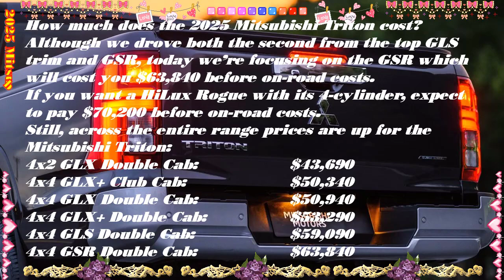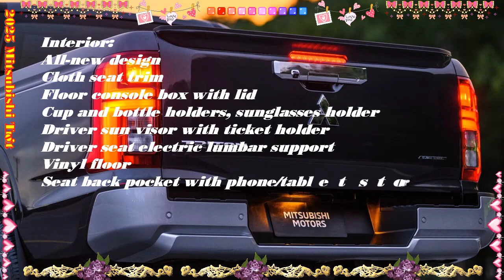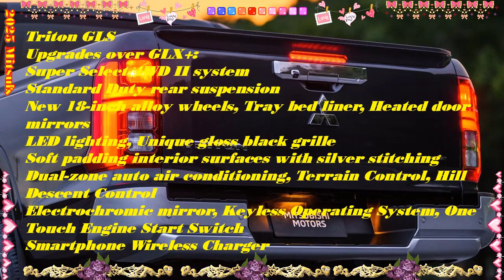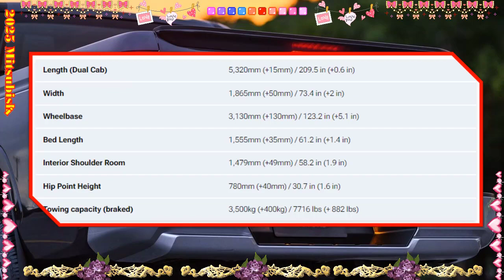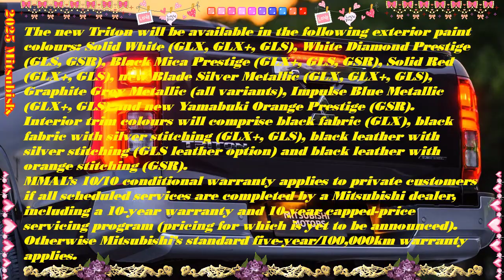2025 mitsubishi triton australia | 2025 mitsubishi triton gls | 2025 mitsubishi triton sports truck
Hybrid cars are pleased to present:2025 mitsubishi triton australia | 2025 mitsubishi triton gls | 2025 mitsubishi triton sports truck
Best regards.